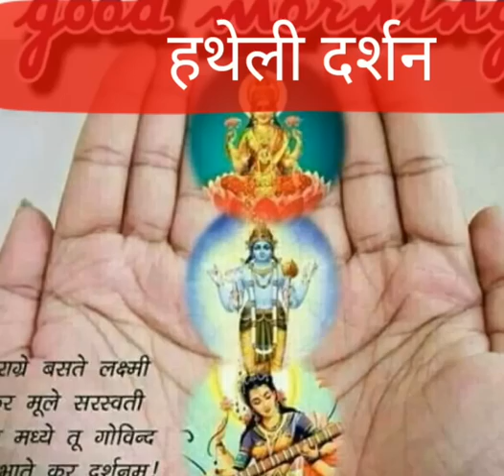हथेली दर्शन के अद्भुत फायदे